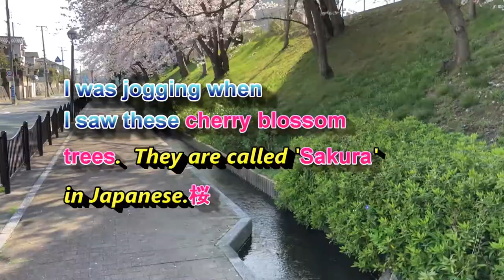Life in Japan Cherry blossom Trees and Carp April 4 2020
Hi everyone!  I went jogging and of course was keeping my distance from others.  I saw beautiful cherry blossom trees blossoming and a school of carp.  I hope this video will distract you from the terrible coronavirus situation the world is facing.  Stay safe!

Bingo 5,
Japan Lotto,
Japan scratch lotto
Japan sightseeing,
Japan travel guide,
JAPAN,
Japanese banking,
Japanese culture,
Japanese language,
Japanese,
Japanican,
lottery,
takarakuji,
things to do in Japan,
Tokyo,
Typhoon in Japan,
visit Japan,